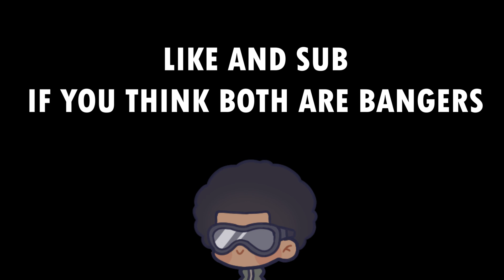[Limbus Company Meme] Ost Off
Both go hard I just had to pay respects to where it all started

Dat ost banging grade 9 fixer